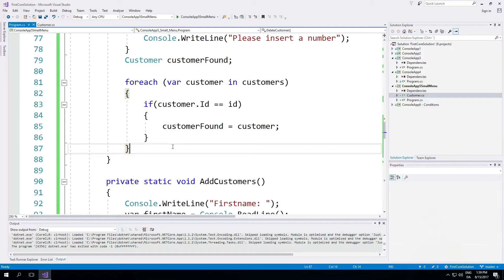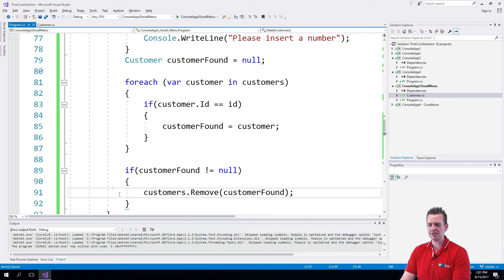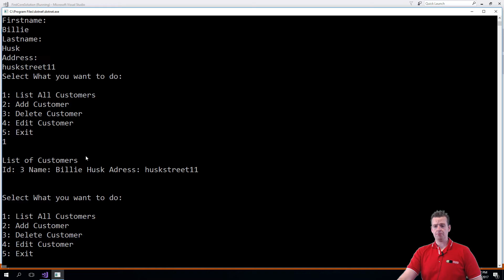C# Basics with NET Core | S1P67 | Finish Delete method | List Remove method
This is the first of 4 series in a course about building 2 Tier Web Applications. All previous series in this full course will be linked below as playlists (if any).

Notice most videos will have a tag so you can see how the code progresses. You can get to the specific tag by writing: